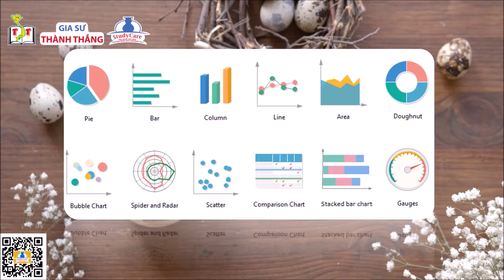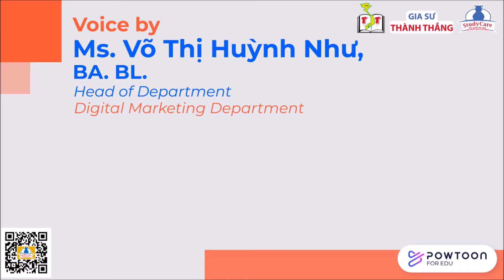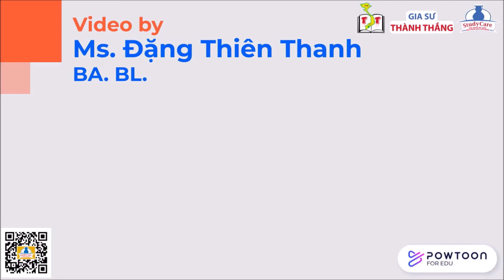LÀM BÀI IELTS WRITING NHƯ THẾ NÀO ĐỂ ĐƯỢC ĐIỂM CAO?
Ở những video trước, StudyCare đã chia sẻ với các bạn một số bí kíp để tự ôn luyện IELTS Reading. Đến với video hôm nay, chúng ta sẽ cùng nhau tìm hiểu về bài thi WRITING nhé.

Những chủ đề thường xuất hiện trong bài thi Writing là gì? Nên phân chia bố cục bài thi ra sao?
Kinh nghiệm để phân chia thời gian làm bài hợp lý, một số mẹo và bí kíp có thể chuẩn bị sẵn trước khi bước vào phòng thi…

Tất cả sẽ được bật mí ở video hôm nay, xem ngay thôi nào!

StudyCare Education
The more we care - The more you succeed